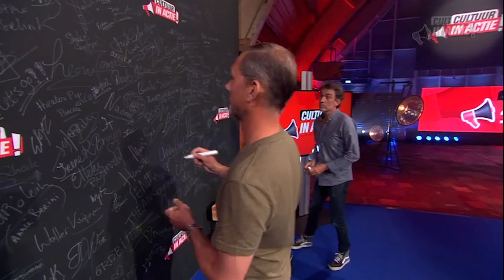Jesse Breebaart en Ray Elderman - Cultuur in Actie!